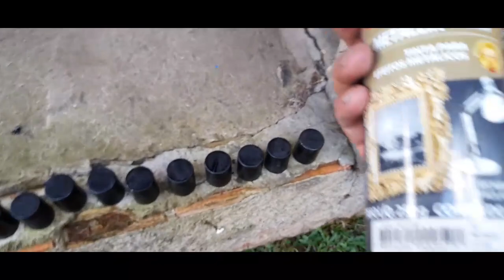Mb 2013 ARQUEADO DO CAIO + ADESIVOS NOVOS NO MB 1620 #443